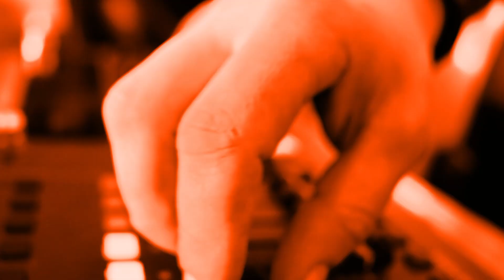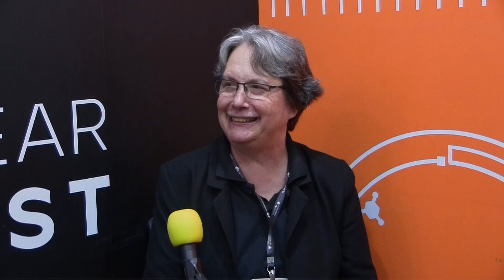O Impacto da Web3 na revolução financeira_ Ep04 ClearCast Especial Febraban Tech 2023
No quarto episódio especial do ClearCast Febraban Tech, nos apronfudamos no universo da Web3 e seu impacto na revolução financeira.

Maria Teresa Aarão, do CPQD, nos compartilhou insights valiosos sobre o tema e nos ajudou a entender as novas possiblidades que a Web3 vai gerar no mercado das finanças.

Quer ficar ainda mais por dentro do Febraban Tech 2023? A ClearSale preparou uma página especial com a melhor curadoria do evento, confira